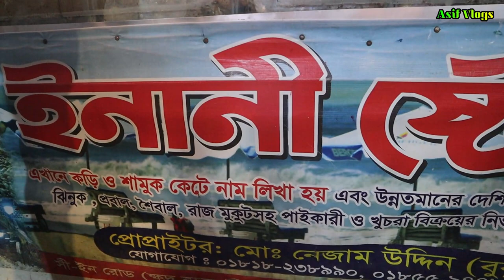ঝিনুক শামুক দিয়ে তৈরি অসাধারণ পণ্যের দাম || Cox's Bazar Jhinuk Market|| Asif Vlogs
Cox's bazar Jhinuk market is the best place for tourists. It's near the sea beach. It's called Chata (Umbrella) Jhinuk market. It's largest Jhinuk market of Cox's Bazar. Every day many people visited here and buying their Preferred materials. Many creative Periwinkle designers displayed their own design in Marketplace.
The Longest sea beach in the world
Some Jhinuk Marketplace of Cox's Bazar.

# jhinukmarketcoxsbazar
# Cox'sBazarBeautifulPlace